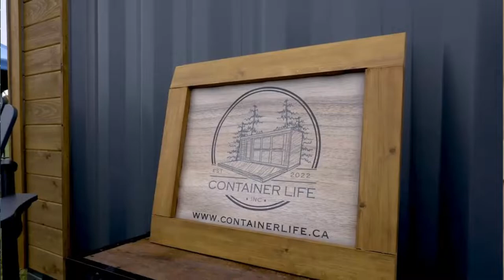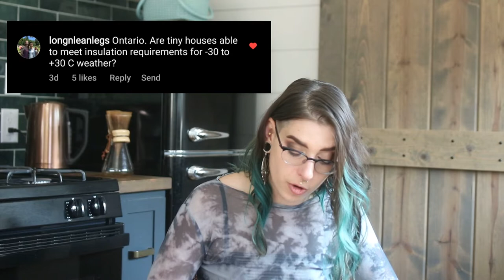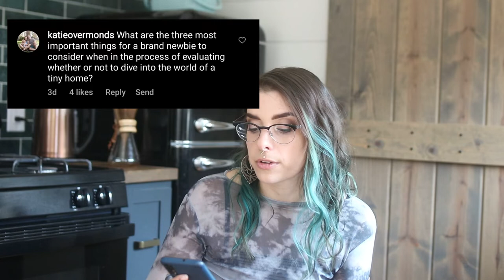Answering your Questions about Tiny Homes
Music is Cha Cha by Gloin, an awesome band from Toronto. Support independent musicians